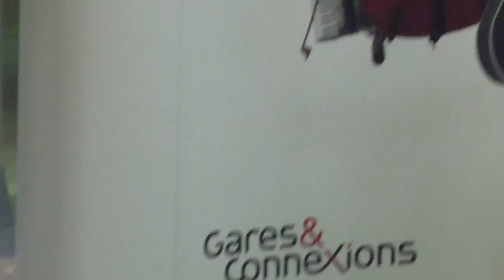Le 12h20 de la gare de Paris-Montparnasse : première édition [07-03-13]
Le 7 mars 2013 a eu lieu la première édition du 12h20 de la gare de Paris-Montparnasse, un tout nouveau rendez-vous musical. Pendant 1h20, de jeunes artistes se produisent, dans l'espace d'attente du hall 2 Pasteur.

Se sont produits  :
- Gabriel Sadoun, pianiste de 22 ans, gagnant du prix du public du concours de piano organisé par Gares & Connexions.

- Songbirds, duo de musiciennes évoluant entre jazz, bossa et folk.